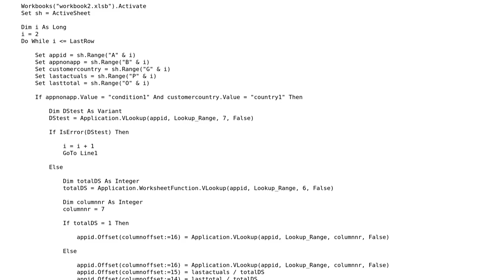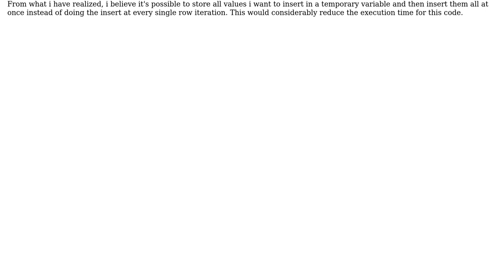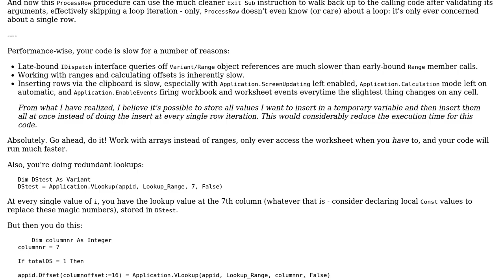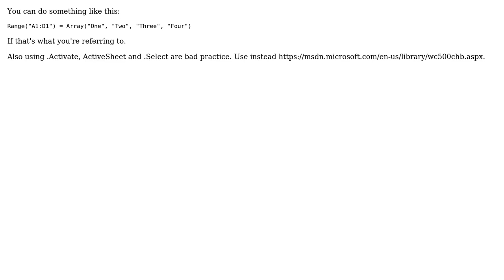Code Review: Code iterates through all rows and inserts value in cell for each (2 Solutions!!)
Code Review: Code iterates through all rows and inserts value in cell for each

With thanks & praise to God, and with thanks to the many people who have made this project possible! | Content (except music & images) licensed under CC BY-SA | Music | Images & others | With thanks to user RACC user Mathieu Guindon user Antonio Pires user 200_success and the Stack Exchange Network Trademarks are property of their respective owners. You are responsible for your own actions.